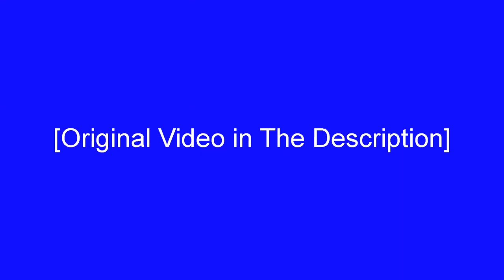[Original Video in The Description]